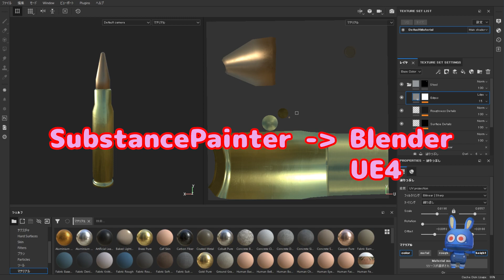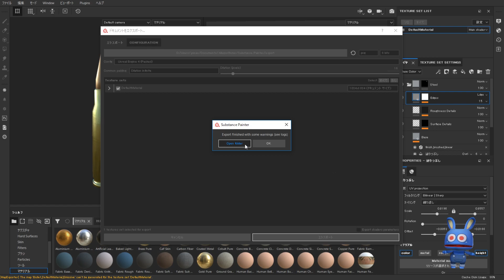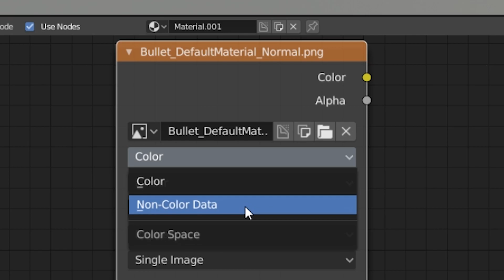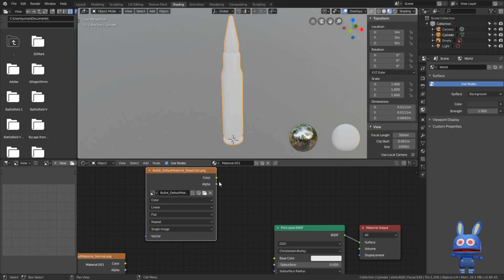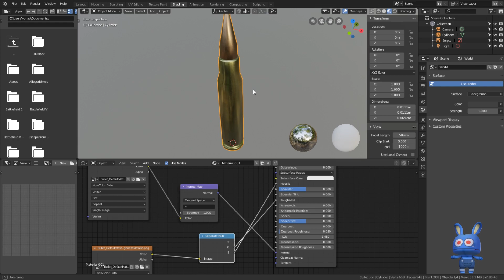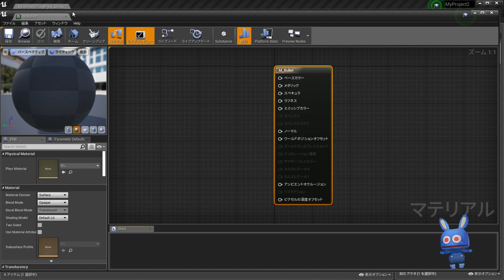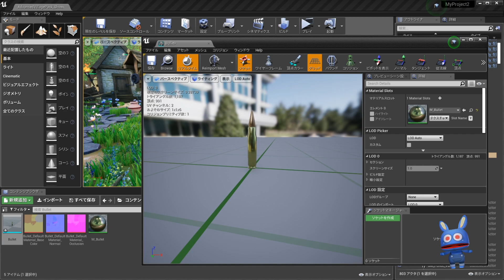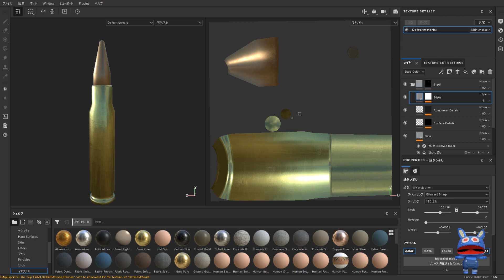Blender&UE4使いのためのSubstancePainter [後編]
Blender&UE4をさらに楽しくするテクスチャ作成ソフトSubstancePainterでリアルなアセットを作ろう！
自衛隊で使われている６４式小銃の弾：7.62x51mm弾を前編・後編に分けて作っていきます。
後編の今回はSubstancePainterで作ったテクスチャをエクスポートしてBlenderやUE4のマテリアルに設定します。